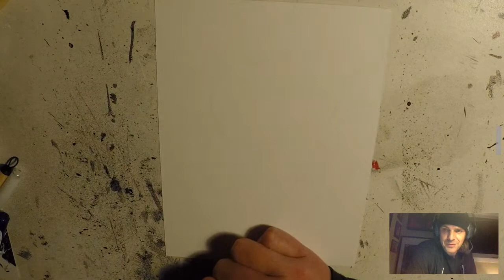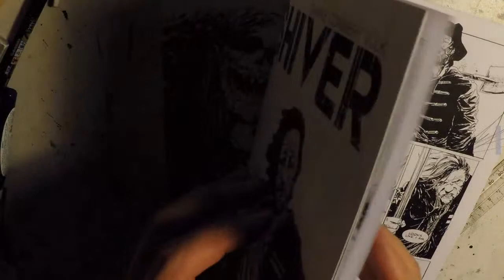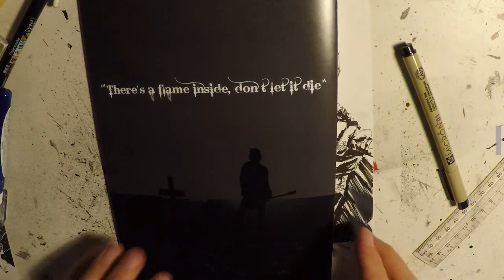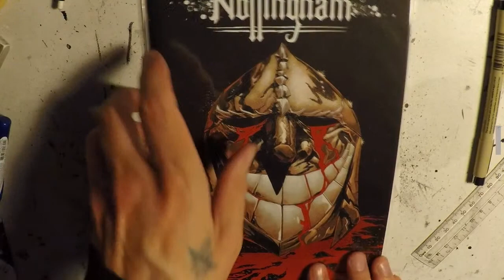Midnight Drawer #1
It's the first episode! Get ready for Zombie Ev!